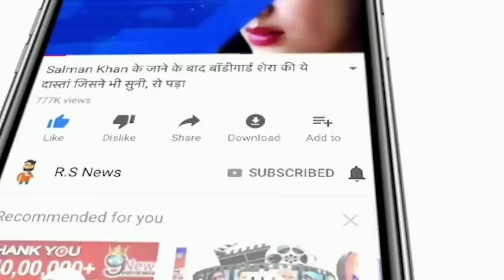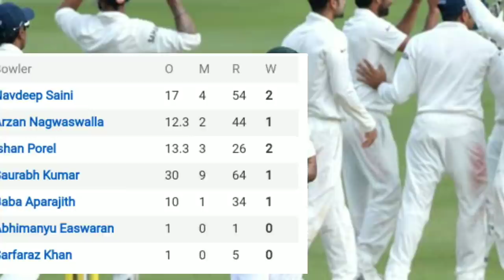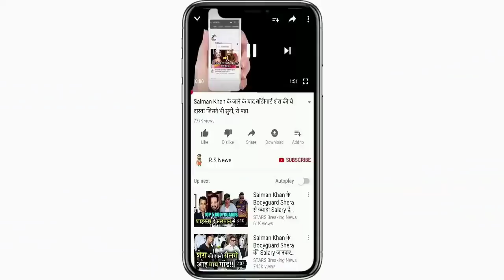IND A vs SA A 2nd Test Day 1 Full Highlights: India A vs South Africa A Highlight: IND VS SA | Rohit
ABOUT CRICKET NEWS: Ishan Porel and Navdeep Saini led India A's second unofficial Test as South Africa A scored 233 for seven on the first day of the second unofficial cricket Test. Fast bowler Porel took 26 wickets while Saini took two wickets for 54 runs. Arjan Nagwaswala, one wicket for Saurabh Kumar and one wicket for Baba Aparajith also played a good role. South Africa A lost wickets at regular intervals. George Linde, openers Sarel Irvi, Renard Van Tonder, Synthemba Keshile and Zuber Hamza failed to convert a good start into big innings.

At the end of the day's play, Marco Jensen was 38 while Lutho Sipamla was scoring one run. Linde and Jensen added 53 runs for the seventh wicket to take South Africa A's score past 200 runs. Linde faced 63 balls with three fours and a six while Jensen hit five fours and a six in his 62-ball knock. Earlier, South African team won the toss and decided to bat first. The team had a poor start and lost the wicket of captain Peter Malan, who scored a century in the previous match on the very first ball of the second over, who was dismissed lbw by Nagwaswal.

India A playing 11 squad: Rohit Sharma, Ishan Kishan, Ruturaj Gaikwad, Abhimanyu Easwaran, Devdutt Padikkal, Hanuma Vihari, Prithvi Shaw, Priyank Panchal, Baba Aparajith, Krishnappa Gowtham, Deepak Chahar, Navdeep Saini, Umran Malik.